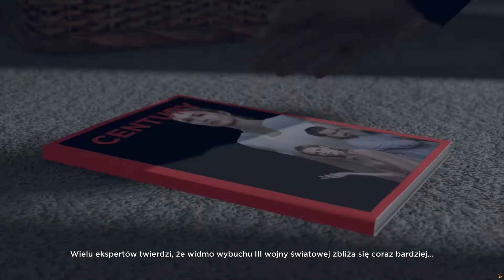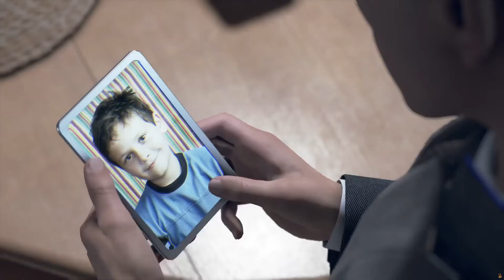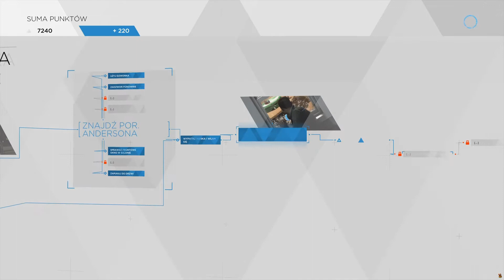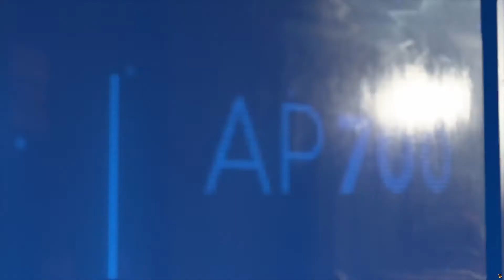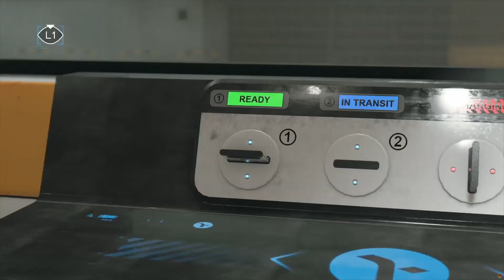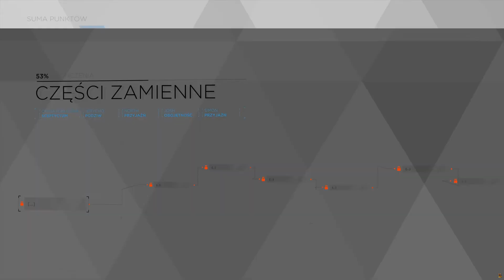Magazyn CyberLife - Detroit:Become Human |PS4 Pro #09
Siema!
Jeżeli filmik Ci się spodobał to zostaw komentarz i łapkę w górę oraz suba na tym kanale!
O grze: trzecioosobowa gra przygodowa z elementami gry zręcznościowej i interaktywnego filmu. Głównymi elementami gry są eksploracja otoczenia, prowadzenie rozmów przy pomocy rozbudowanego systemu dialogów oraz sekwencje quick time event. W grze istnieje wiele ścieżek fabularnych, a podjęcie pewnych decyzji przez gracza ma wpływ na świat i bohaterów, np. każdy z głównych bohaterów może zginąć.Niektóre postacie mają dodatkowe umiejętności, np. Connor potrafi analizować dane oraz rekonstruować wydarzenia na podstawie znalezionych dowodów.